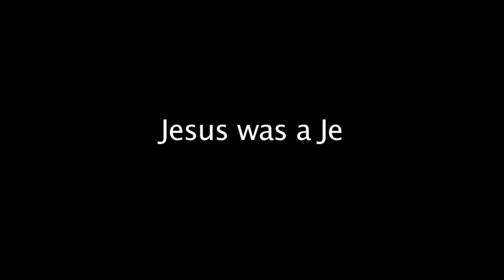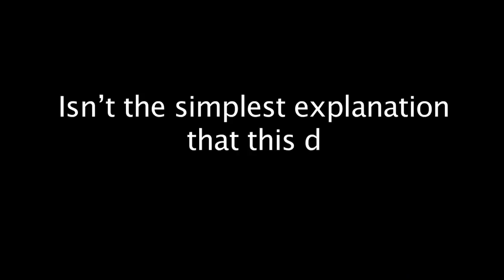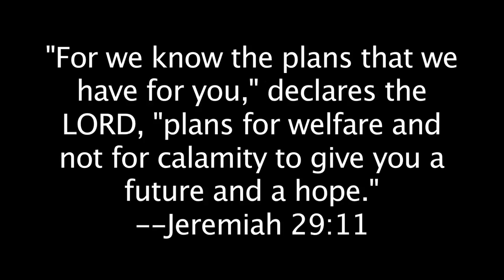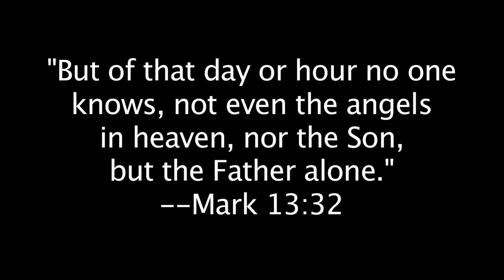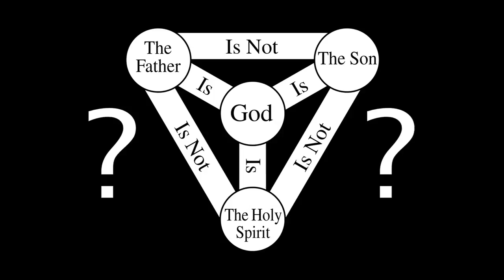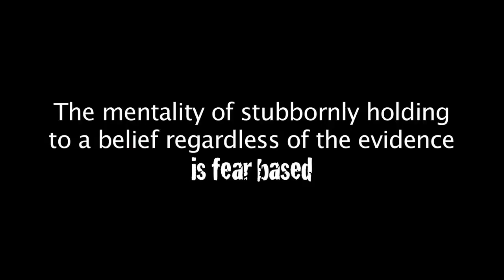TOP 5 REASONS Christian Disproves Trinity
Christian disproves Trinity MUST WATCH